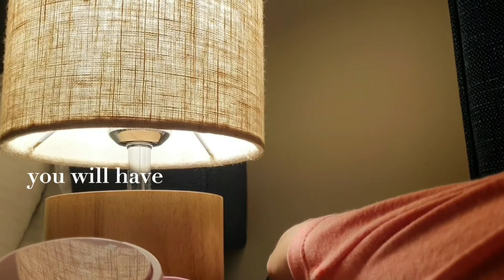how to find your inner compass by finding our golden seed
ni first time buat video macam ni itupun untuk markah koko uni
apapun semalam i finally know what i want to pursue untuk degree and what i want to be in the future. dan dengan mengenalpasti my golden seed tu really helps.it doesn't have to be talent yang extraordinary,benda yang kecik2 pun boleh jadi but itu terserah kepada how to make it beneficial to the society in the future.we're the gen who should make changes towards the system.let's find our strength and play our role to make the world a better place.